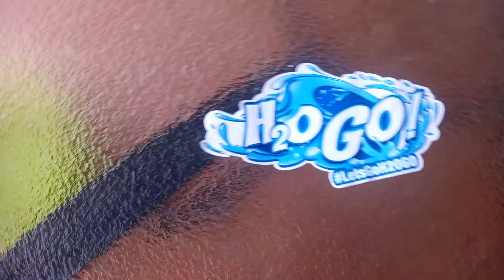Numbers Color 2 - Episodes 6 - Summer To Lets H2O GO!